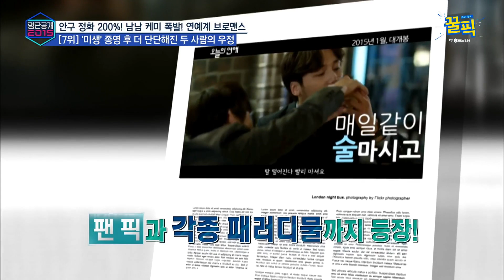'미우새' 변요한, 알고보니 ㅇㅇㅇ과 브로맨스?! '숨겨왔던 나의~♬' 190112 EP.423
과거 tvN '명단공개' 49회 '안구정화 200% 케미 폭발 최강 브로맨스 스타'

남남 케미 폭발! 연예계 브로맨스 : 임시완, 변요한 7위